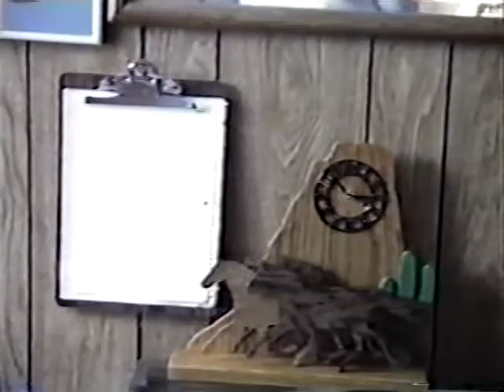Pyle Family Christmas 1993